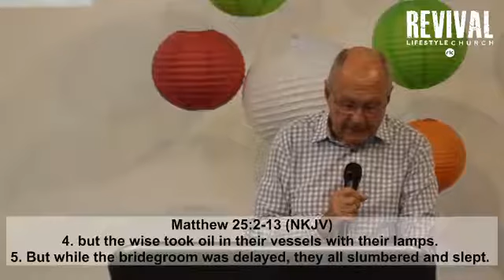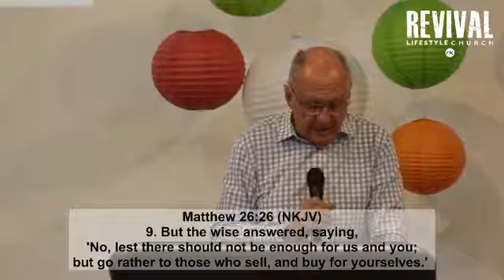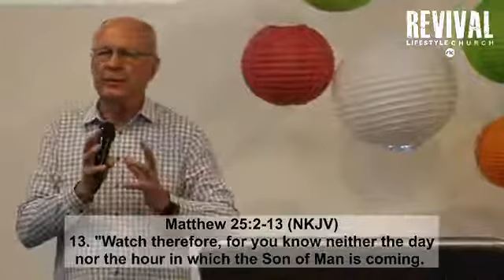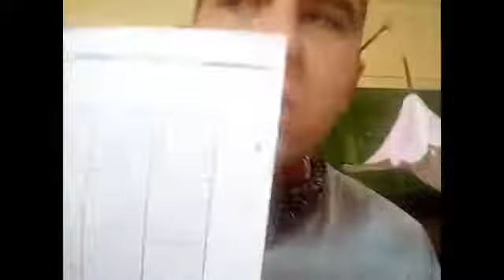Judgment day Part 3 - Prepared and Equipped - 09 August 2020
Enjoy this inspirational message to encourage you today and build up your faith.